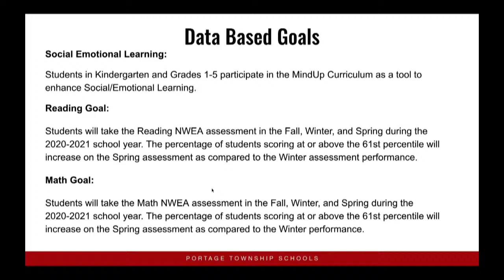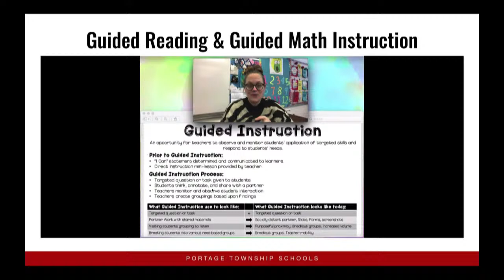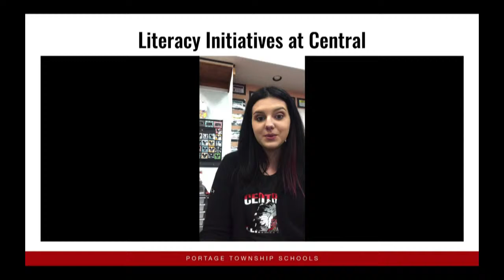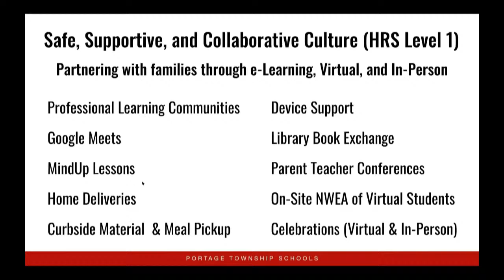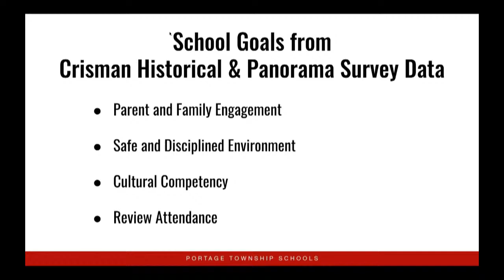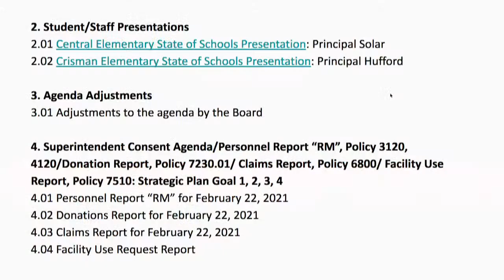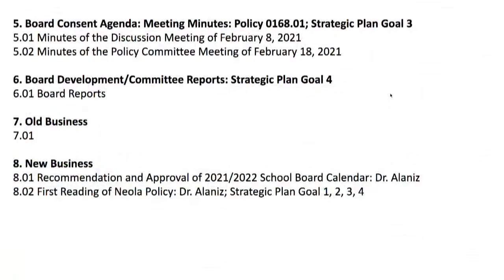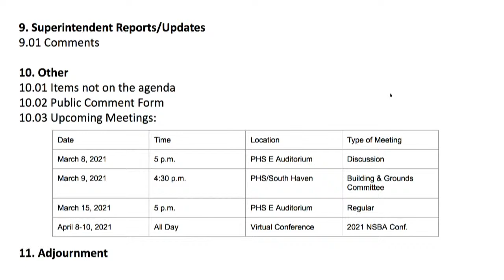2/22/2021 Regular Board Meeting